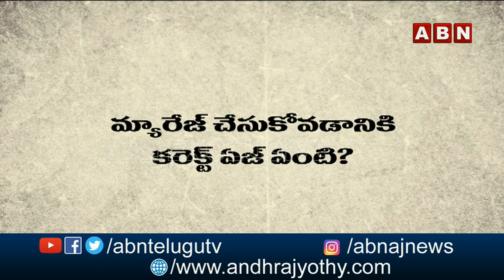నేను ఒకవేళ Hyderabad మేయర్ ఐతే?🤭😱 | Most Funny Reactions in Public Talk | No Non Sense